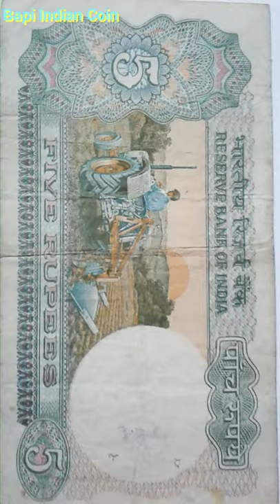5 Rupees Tractor Note S Venkitaramanan 5 Rupees Note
5 Rupees Tractor Note S Venkitaramanan 5 Rupees Note

youtube library

Mr Bapi
Kolkata (WB)